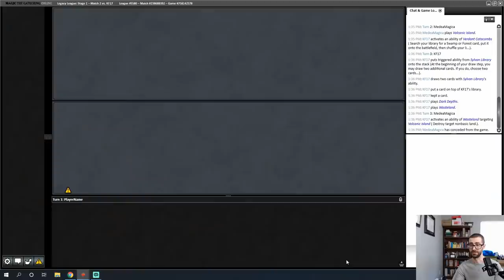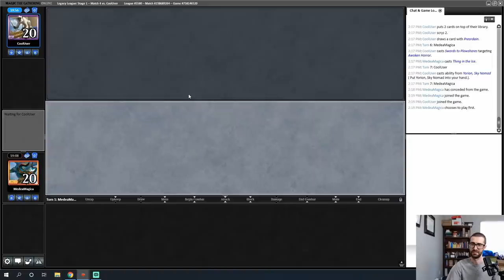Arclight Phoenix Rises from the Grave! [Legacy]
In this Magic: the Gathering Online Legacy league, Phil tries out an Arclight Phoenix deck with a sweet backup plan of Aria of Flame!